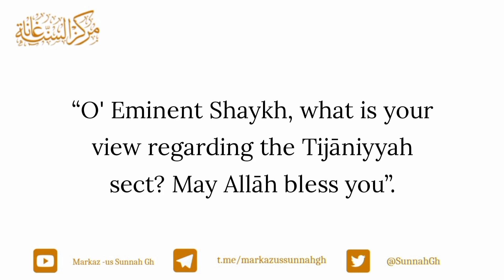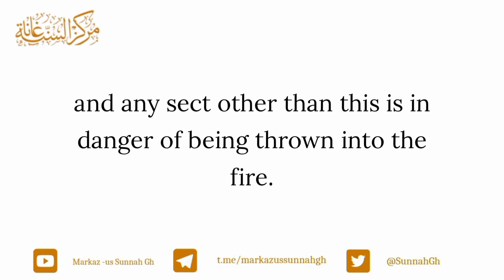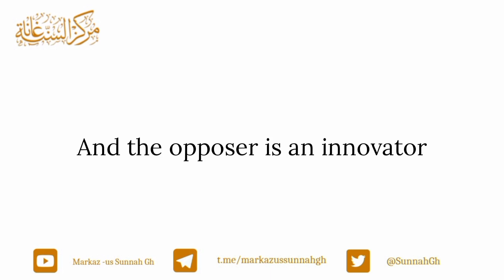Refuting Al Azhari "Mufti" Dhul KiflThat The Sufi Sects Are From Ahlus Sunnah Part 2